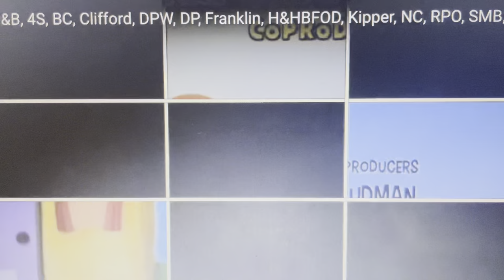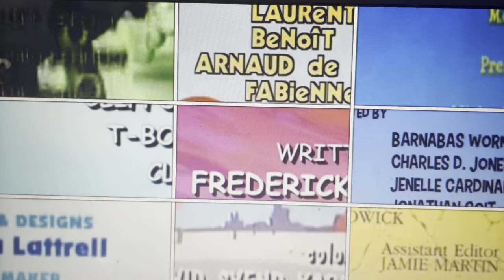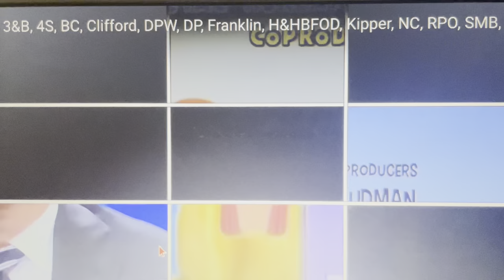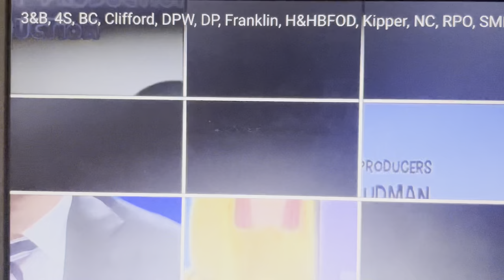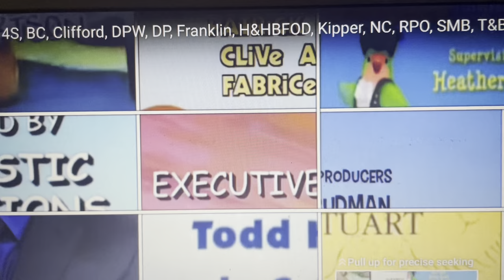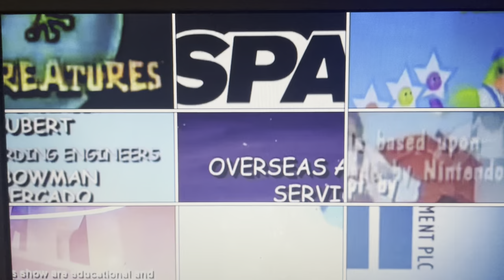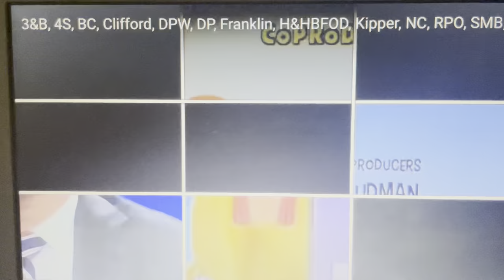3rd & Bird, B’s C, Clifford, Dr. Phil, Kipper, Nature Cat, RPO, SMBSS & ZobooMafoo Credits Remix